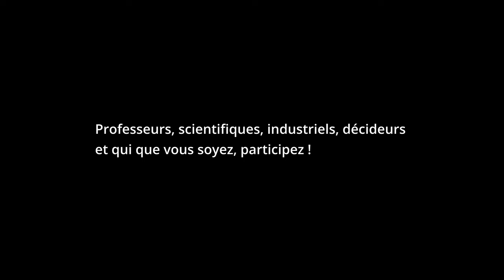IYBSSD2022 Présentation Michel Spiro Cérémonie d'ouverture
La déclaration présentée par Michel Spiro, président du comité de pilotage de IYBSSD2022 lors de la cérémonie d'ouverture le 8 juillet à l'UNESCO.